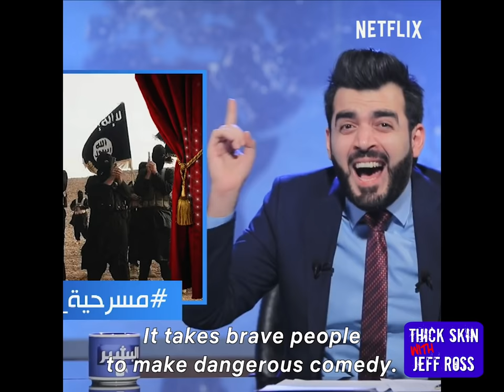Larry Charles and His Dangerous World of Comedy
I was thrilled to have a sweet and funny guy – and one of the creative forces behind “Borat”, “Seinfeld”, and “Curb Your Enthusiasm” over for a chat about his new Netflix documentary series “Larry Charles’ Dangerous World of Comedy”.   It’s a terrifying project that chronicles Larry’s search for levity in warzones and dictatorships.  Cousin Ed and I also tackled some “Touchy Subjects” such as the new Michael Jackson documentary and Stormy Daniels’ attempt at stand-up comedy. We also feature a “Roast in Peace” tribute to beloved actor Luke Perry.

Additional material:
Ed Larson
Kevin Schini